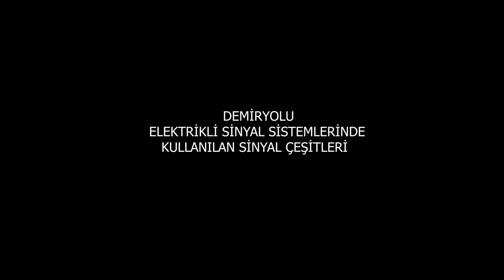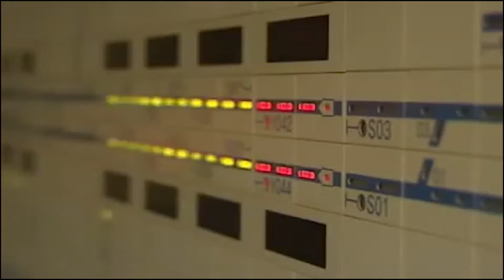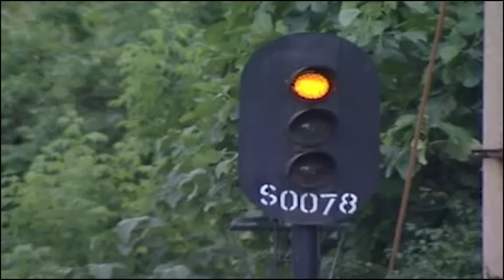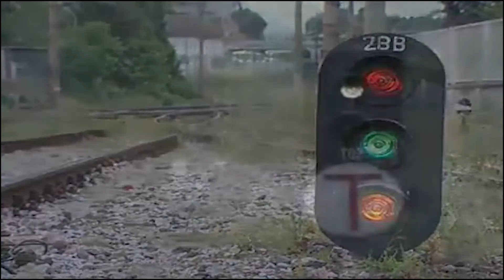TSİ Sisteminde Kullanılan Sinyal Tipleri ve Renk Sırası